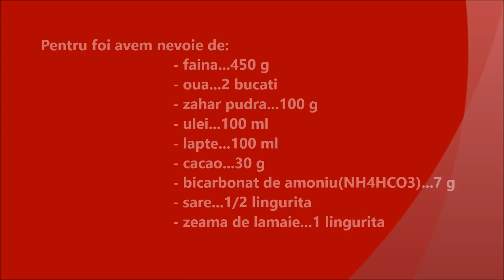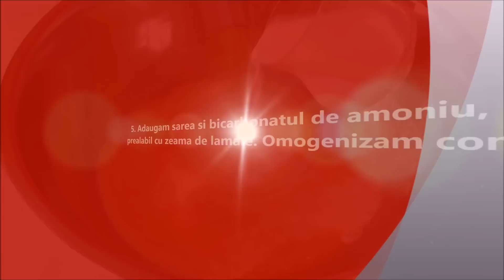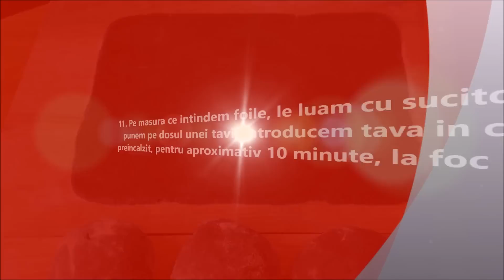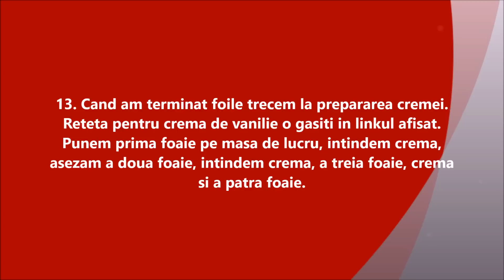Prajitura cu crema de vanilie ~ ReteteAngela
Prajitura cu vanilie, o creatie culinara aparent simpla, ascunde o lume de arome si texturi care o fac una dintre cele mai iubite deserturi din lume. De la aroma sa subtila si dulce, la textura sa moale si pufoasa, prajitura cu vanilie este o experienta senzoriala completa care ne indulceste papilele gustative si ne incalzeste sufletul.